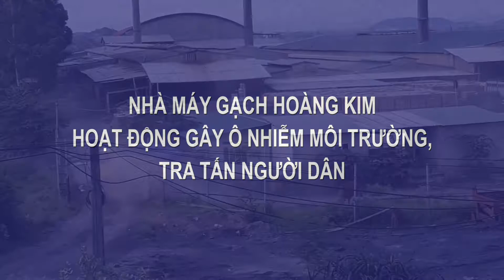Mê Linh(Tp. Hà Nội): Nhà máy gạch Hoàng Kim “bức tử” môi trường, người dân kêu cứu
Thường xuyên xả khí thải, nước thải, bụi ra môi trường, chiếm dụng đất nông nghiệp, lấn chiếm hành lang đê để đổ đất và tập kết than… trái phép vi phạm Luật đê điều, Luật đất đai  là những gì mà hơn 180 hộ dân xóm 1, thôn 1, xã Thạch Đà, huyện Mê Linh, Tp. Hà Nội phải hứng chịu suốt gần 10 năm qua, tỉ lệ người dân nơi đây chết vì ung thư ngày một cao, theo người dân nguyên nhân sâu xa gây nên tình trạng người dân chết vì ung thư ngày một gia tăng, đó chính là Công ty cổ phần gốm xây dựng thương mại và vận tải Hoàng Kim (công ty Hoàng Kim) là “thủ phạm” chính trong việc gây ra các căn bệnh quái ác này.